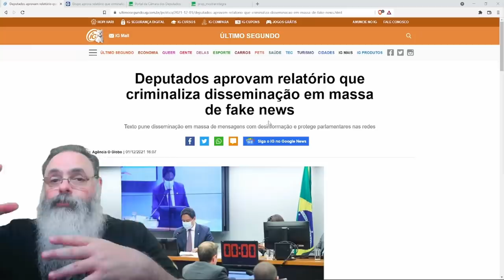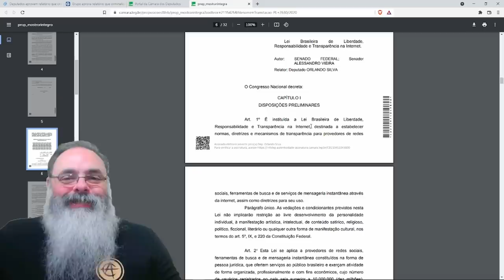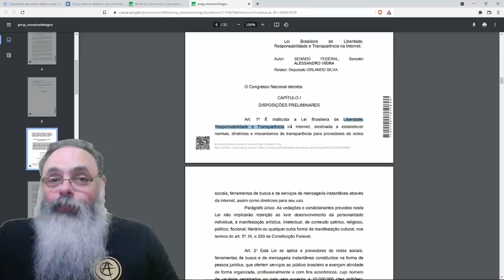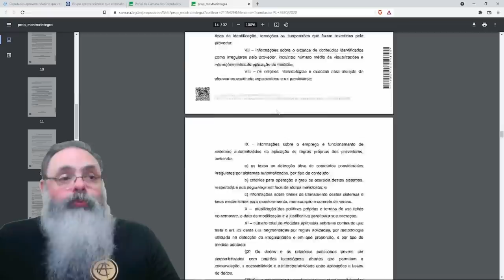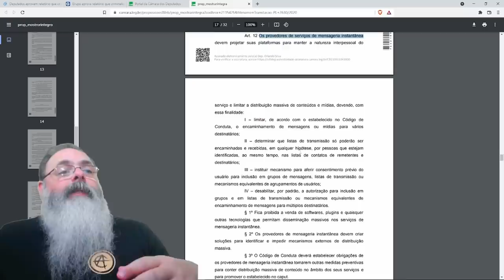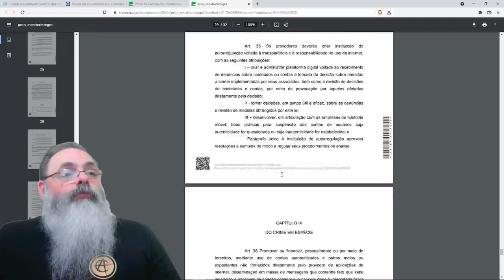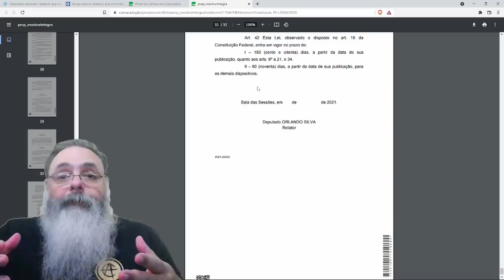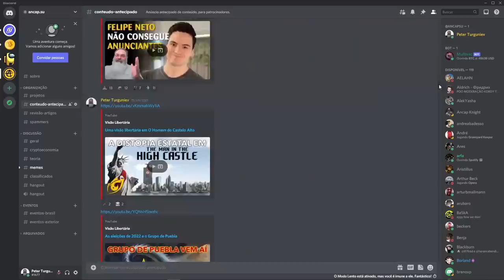Projeto das Fake News segue em sua tramitação, cada vez mais inútil e complicada